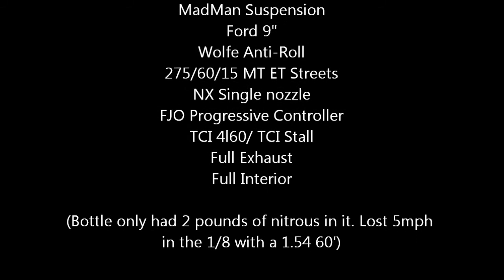Holiday Beach Dragway- 7.35 1/8 Mile LS1 Street Car on 100 shot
Testing at Holiday Beach Dragway 3/19/2011. Bottle was almost out.  Sprayed 100 wet shot with a single nozzle. 1000# bottle pressure with a 1.54 60'